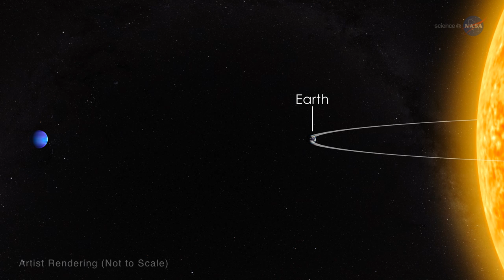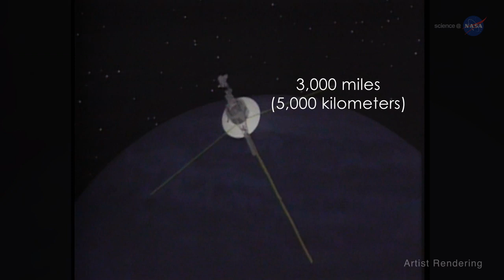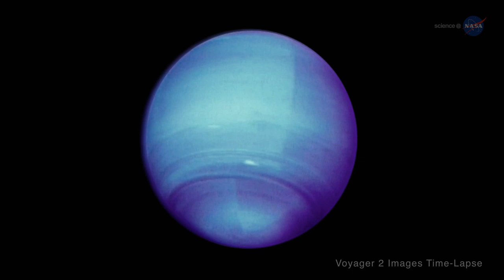See Neptune in Sept. 2019 Skywatching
September 2019 is a great time to see Neptune with a telescope. -- Best Telescopes for the Money

Credit: NASA